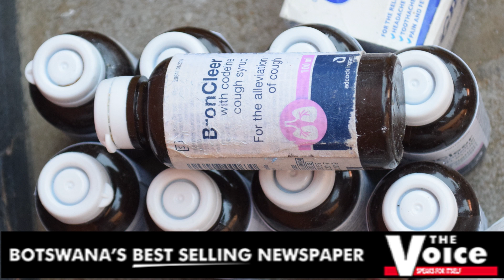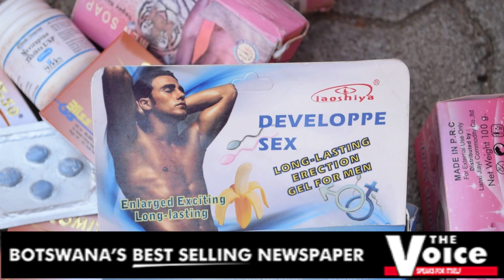Borakanelo Police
Illegal traders nabbed